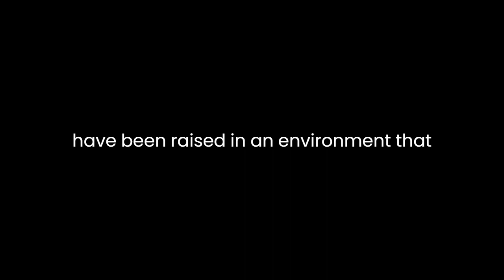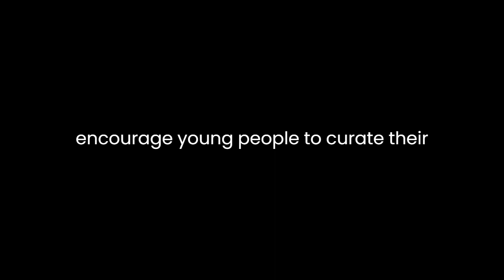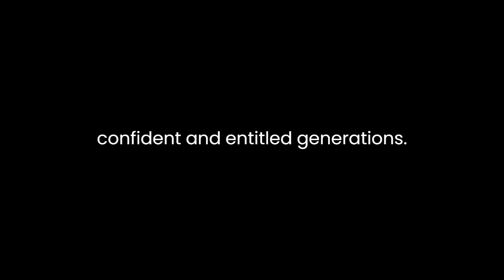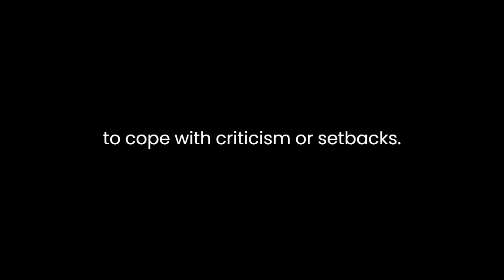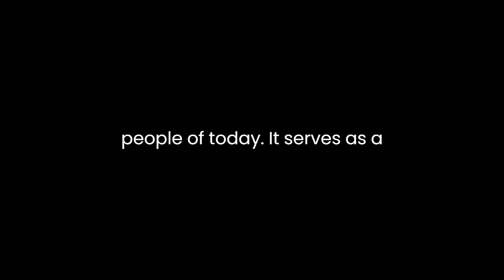"Generation Me" By Jean M. Twenge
"Generation Me: Why Today's Young Americans Are More Confident, Assertive, Entitled--and More Miserable Than Ever Before" by Jean M. Twenge is a thought-provoking examination of the generational shifts in American society, primarily focusing on millennials and Generation Z. Twenge argues that these generations are marked by increased confidence, assertiveness, and a sense of entitlement, but they also face higher rates of unhappiness and anxiety. Through extensive research and analysis, Twenge explores the factors that have contributed to this paradoxical state of affairs.One of the central themes of the book is the notion of individualism and its impact on younger generations. Twenge contends that today's young Americans have been raised in an environment that promotes self-esteem and self-expression above all else. They have grown up in a world where participation trophies are common, and the concept of "everyone's a winner" prevails. As a result, they have developed a strong sense of self-importance and entitlement. Twenge supports this argument with data showing that young people today are more likely to believe they are special and deserving of success.This sense of entitlement is further fueled by the pervasive influence of social media. Twenge suggests that platforms like Facebook, Instagram, and Snapchat encourage young people to curate their online personas, showcasing the highlights of their lives while concealing their struggles and failures. This curated self-presentation can lead to feelings of inadequacy and envy as individuals compare themselves to the idealized versions of others they see online. Twenge's analysis underscores how social media can exacerbate the disconnect between perceived self-worth and real-world achievements.However, the paradox emerges when Twenge delves into the mental health and happiness of these confident and entitled generations. Despite their self-assured exteriors, young Americans are experiencing higher rates of depression, anxiety, and loneliness. Twenge points to several potential culprits, including the pressure to succeed, the fear of missing out (FOMO), and the constant need for validation through likes and comments on social media. The book cites studies showing that excessive screen time, particularly on smartphones, is linked to increased feelings of isolation and depression among young people.Twenge also discusses the role of parenting in shaping the characteristics of Generation Me. She argues that the parenting style of the late 20th and early 21st centuries, characterized by high levels of involvement and a focus on self-esteem, has contributed to the development of entitled and anxious individuals. Parents' well-intentioned efforts to protect their children from failure and disappointment may have unintended consequences, as young adults are ill-equipped to handle adversity when it arises.Moreover, the book touches on the changing landscape of education and the workplace. Twenge argues that educational institutions and employers have had to adapt to the expectations of Generation Me by providing constant feedback and recognition. This, she suggests, can hinder the development of resilience and the ability to cope with criticism or setbacks.Twenge's analysis is backed by extensive research, including surveys and psychological studies conducted over several decades. She presents a compelling case for the existence of a generational shift in attitudes and values, even as she acknowledges the limitations and complexities of generational analysis.In conclusion, "Generation Me" by Jean M. Twenge offers a thorough exploration of the complex interplay between individualism, entitlement, and mental health among today's young Americans. It paints a nuanced picture of a generation characterized by confidence and assertiveness on the surface, but plagued by high levels of unhappiness and anxiety underneath. Twenge's work is a vital contribution to our understanding of generational differences and the challenges faced by the young people of today. It serves as a cautionary tale for parents, educators, and society as a whole, urging a reevaluation of our approach to raising and nurturing the next generation.